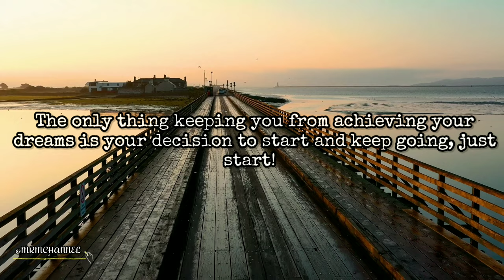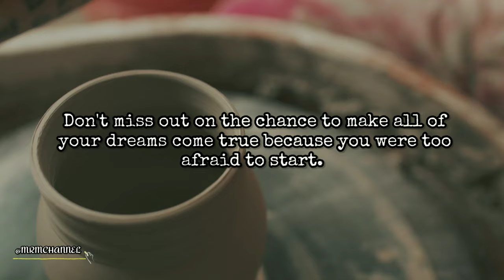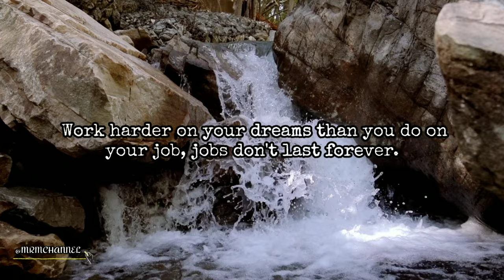Dream Big | MRM CHANNEL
ᴍᴜꜱɪᴄ|ʀᴇʟᴀxᴀᴛɪᴏɴ|ᴍᴏᴛɪᴠᴀᴛɪᴏɴ

🎶 Track info:
Live My Dream by Velveteen